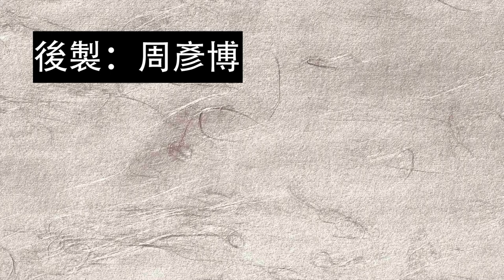(座り技正面打ち第一教 )金谷弘毅 2017年冬 台湾 合氣道 友好稽古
2017/12/24 金谷弘毅 師範 合氣道講習會